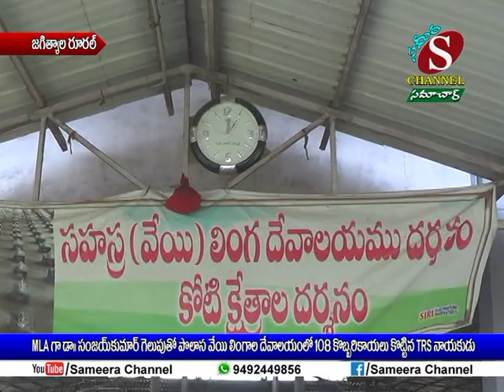Sameera Channel News - Jagtial | 26.12.2018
MLA గా డా. సంజయ్ కుమార్ గెలుపుతో పొలాస వేయి లింగాల దేవాలయంలో 108 కొబ్బరికాయలు కొట్టిన TRS నాయకుడు